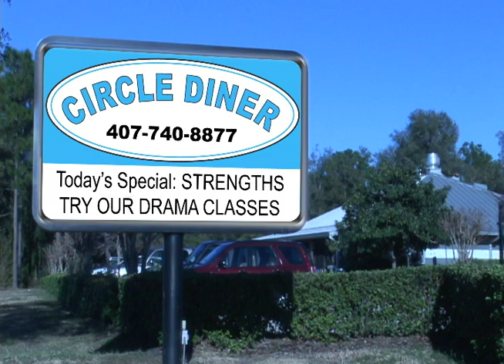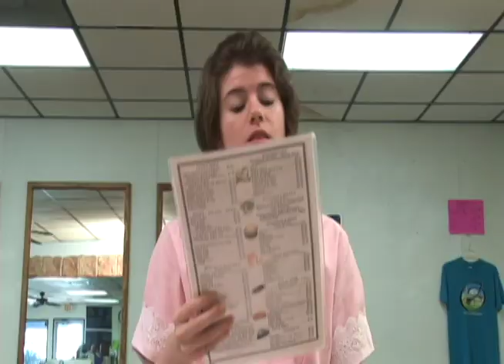The Circle Diner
This video seeks to lightheartedly explain the bevy of new offerings at Circle Christian School for the 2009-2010 school year.  Cast: Jo Stroup, Mike Stroup, Jordynn Stroup, Tristynn Stroup, Olivia Richardson, Sam Theriault, Erin Theriault, & David Theriault.  Taped at the Osteen Diner in Osteen, FL